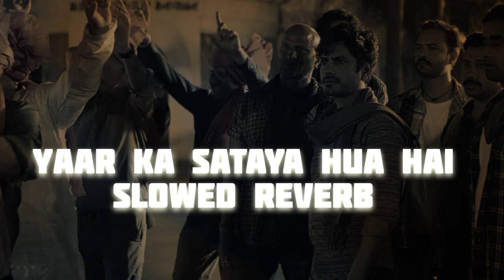Yaar ka sataya hua hai,slowed reverb, b park,shehnaaz gill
Yaar ka sataya hua hai | slowed reverb | b park song slowed slowedandreverb kesariya reverb bparak yaarkasatayahuahai slowedandreverb yaarkasatayahuahaislowedreverb tranding trandingsong slowedreverbindianmusic newsong newhindisongshehnaaz gillshehnaaz gill and nawazuddin siddiqui songyaar ka sataya hua hai songdesi vibes with shehnaaz gillshehnaaz gill shownew song 2023new songsslowed and reverb songstiktok mashup 2023tiktok songs 2023Slowed reverb indian musiclofihindi songnew hindi songsb praak new songNawazuddin siddiqui new songnawazuddin siddiqui moviesshehnaaz gill songs